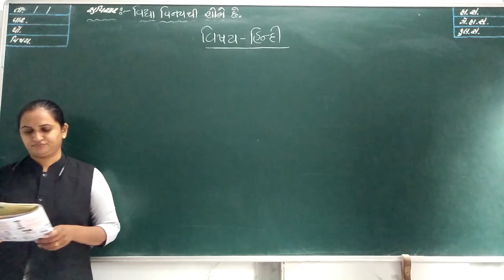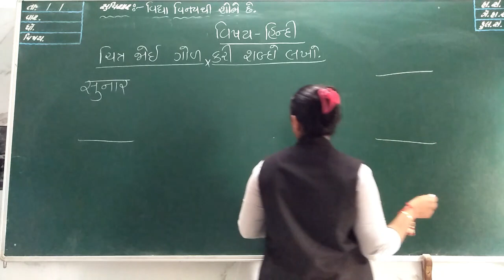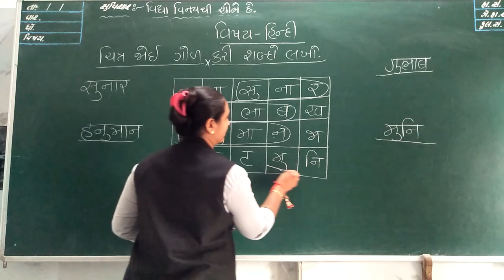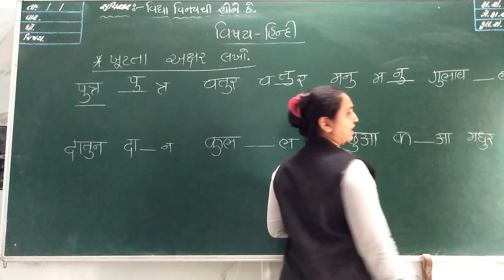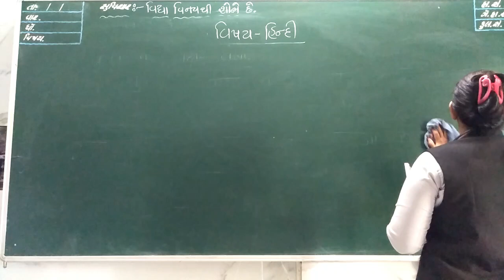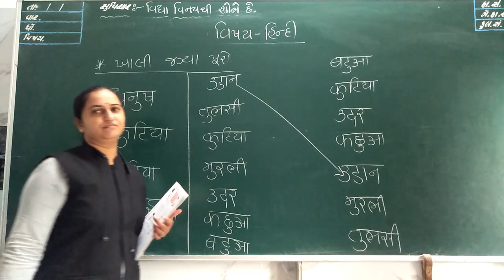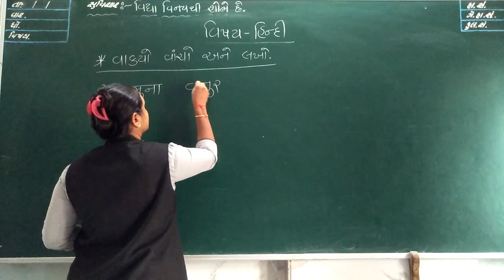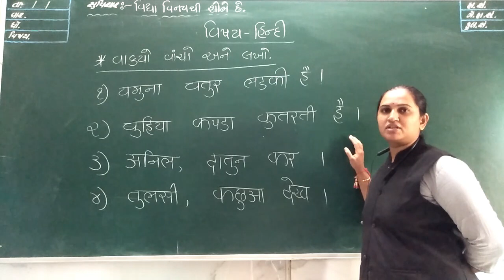ધોરણ 2 હિન્દી લેકચર 31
STANDRD 2
HINDI